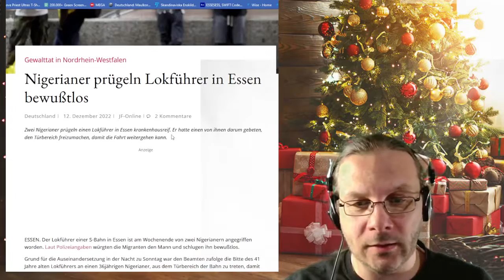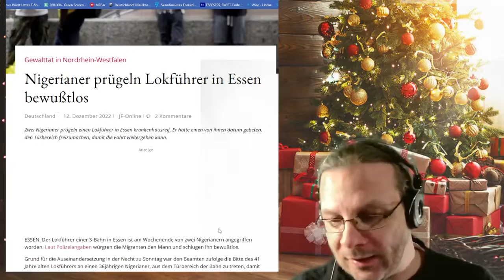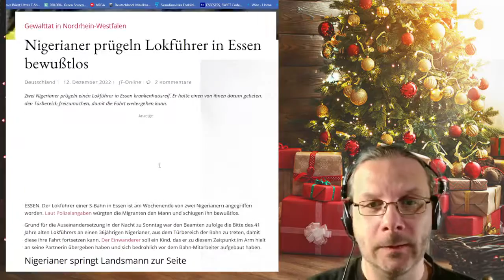Reichsb äh Nigerianer prügeln Lokführer bewußtlos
Wandernder Wolf
Das beste Deutschland, dass wir je... ach komm, ist egal.